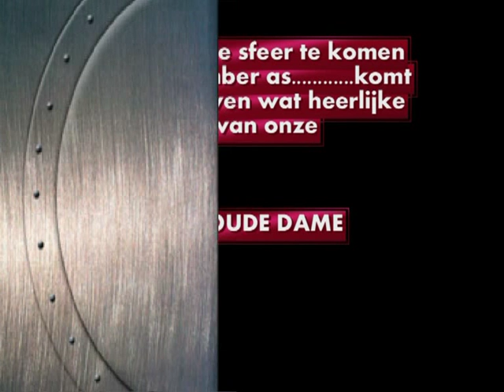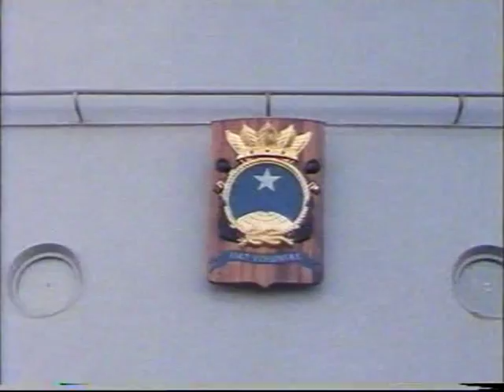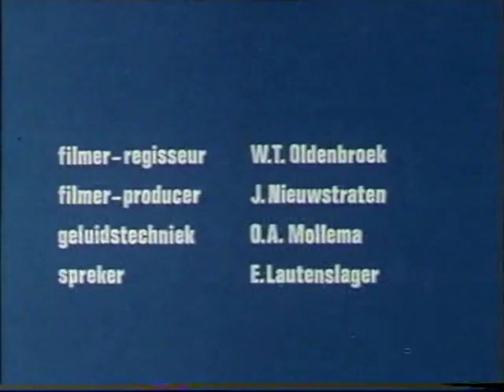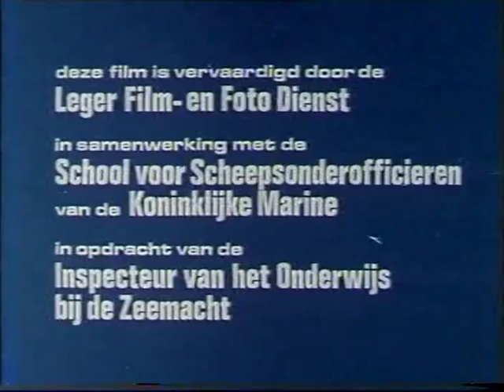Hr.Ms Poolster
Heerlijk even ouderwets te genieten hoe het werkte op de '" Oude Dame" de A835